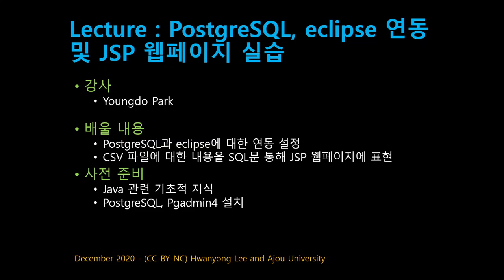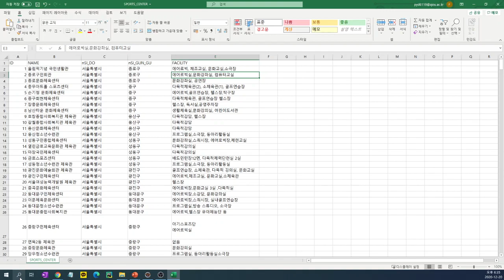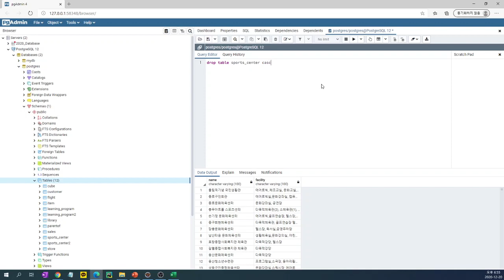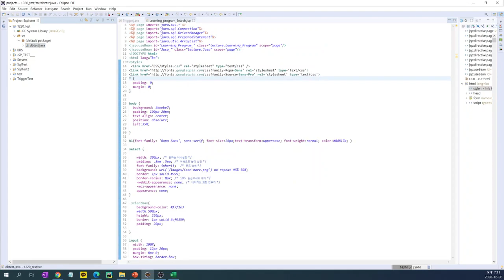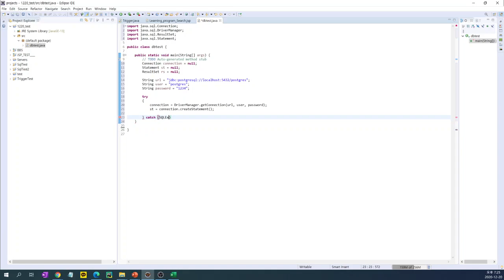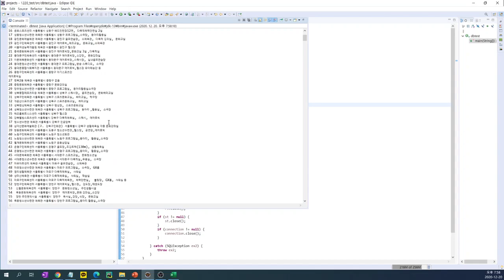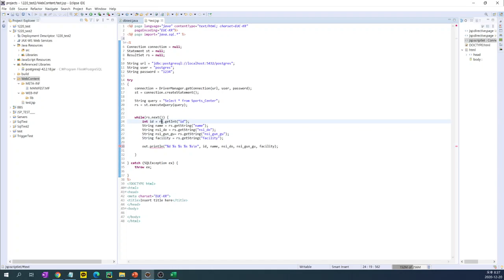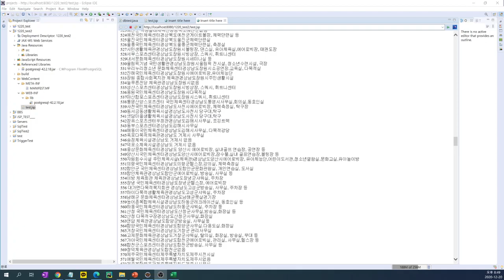[SWTT] postgresql과 eclipse연동 및 jsp 웹페이지 실습 - 박영도